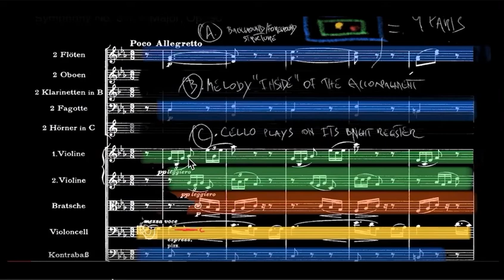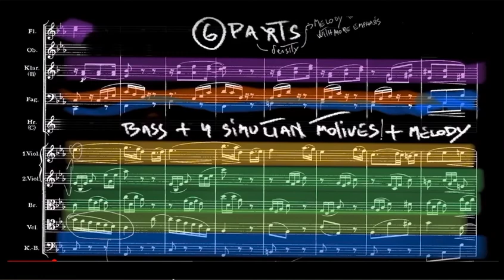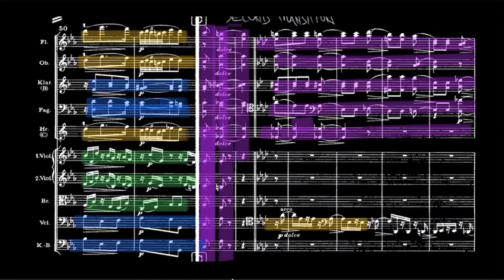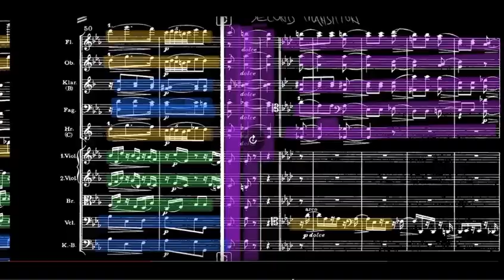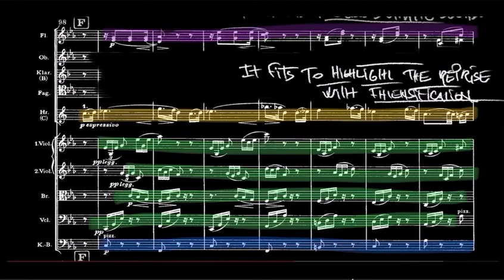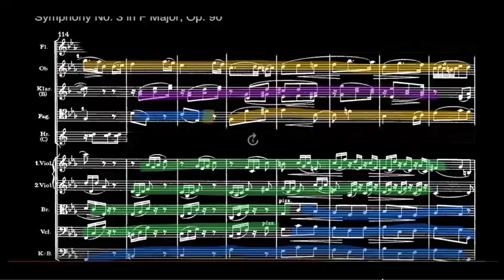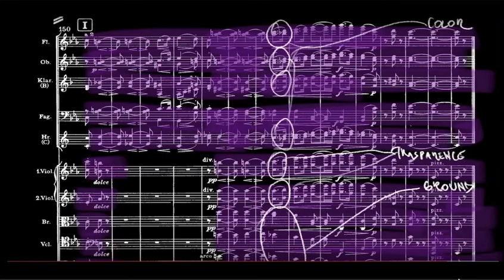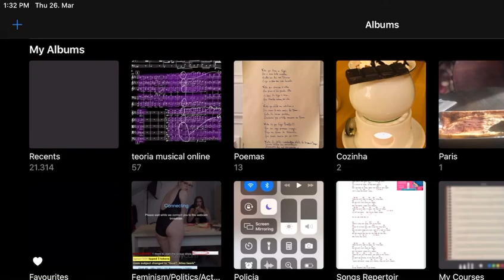Brahms e a Orchestra (Lesson on Orchestration of Brahms, with Subtitles)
*Todo conteúdo é meu, exceto o Brahms (por Ricardo Mutti / Philips) e o fundo orquestral de Ludovit Rajter

THAT IS A FREE AND PROFESSIONAL CONTENT

of only 1€

gf.me/u/xsaj9k

Emanuel Magalhães Fróes come from Florianopolis, the "magic Island " at South Brazil, and lives in Salzburg, Austria,  the "city of Mozart", where he finished his studies with international aknowledged artists at the Mozarteum University.

He also studied Philosophy at the University Salzburg, where he is candidate for a Master Degree.  Emanuel learned poetry with the famous poet and painter Rodrigo de Haro, with whom he got his sense for the symbolic tasks of art, that he also share to us as  photoghrapher.
His two first eletroacustic poems won in 2020  a Call for Recordings by  Petrichor Records, the first musical competition that he applied to.

He has a collection of poems that should be published soon by Neues Leben Verlag, Salzburg.